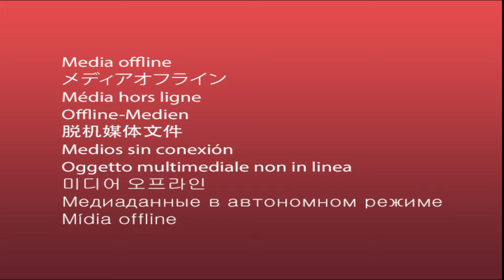Snow and Gardens 1968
These are some more family clips from the spring of 1968 when I was 11 and just before Easter.

Camera:
Kodak PixPro FZ152
Pentax K3